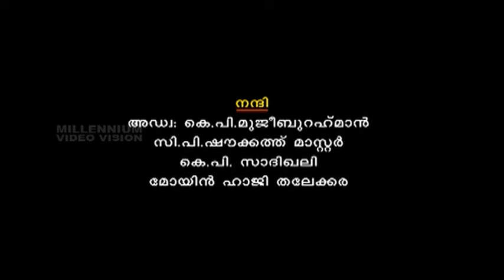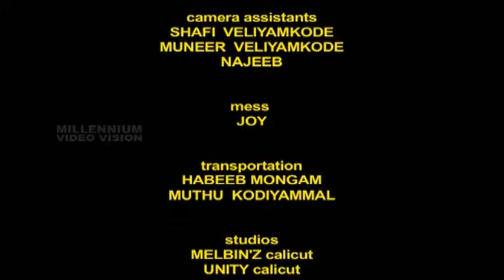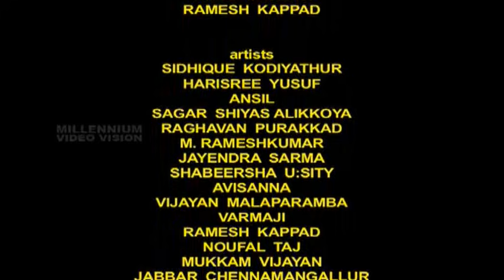KuthanthraShiromani Full Movie by Salam Kodiyathur.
KuthanthraShiromani Full Movie by Salam Kodiyathur.A comedy entertainer starring sidhique kodiyathoor and ramesh palamed.